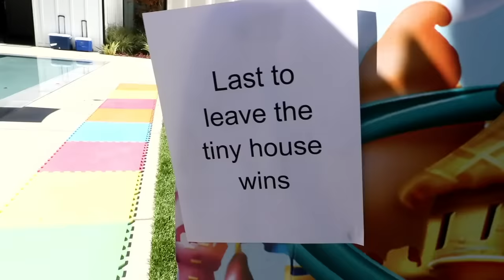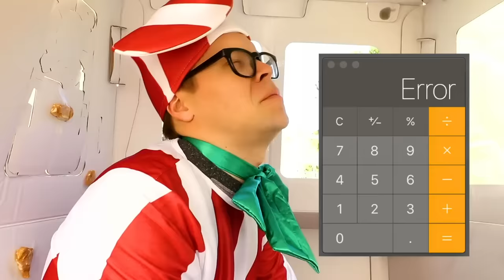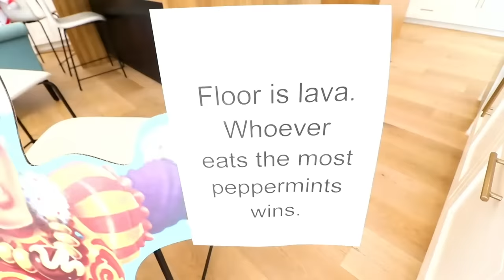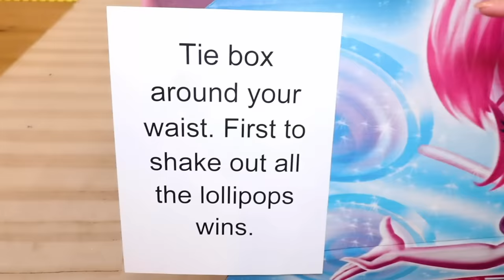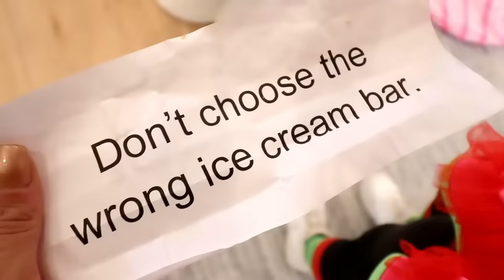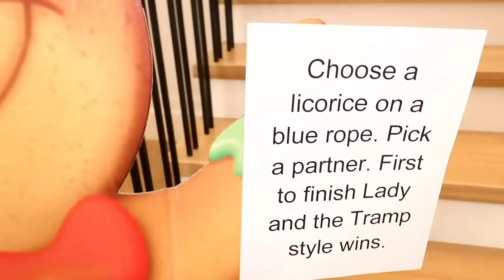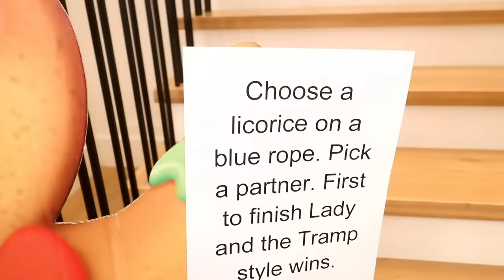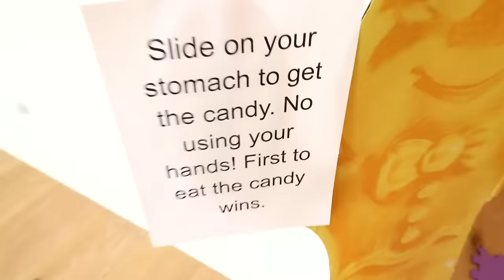We Turned Our House into Candyland for 24 Hours | Rebecca Zamolo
When Rebecca Zamolo played Among Us In Real Life But Best Friend Jester Vs Imposter Mod and got trapped. Matt and Rebecca learned there is an EVIL PIG in our HOUSE surprising Piggy IRL to Host Game Night. The Game Master network created Hello Neighbor in Real Life to Win Game Night.  The first challenge they must compete in is last to leave the tiny house. . Rick Noah wins the advantage and survives when Matt tries to prank him. The floor is lava is next and Rebecca must get the most peppermints to win. Maddie gets mad when Matt tries to sabotage her so she will fall. The lollipop forest is a trending tik Tok challenge and we dance and look silly. Finally Rick Noah arrives with Queen frostine. Does Matt have a crush on Queen frosting? Do you think they can finish this challenge?  Maybe if Matt and Rebecca finally kiss they can.